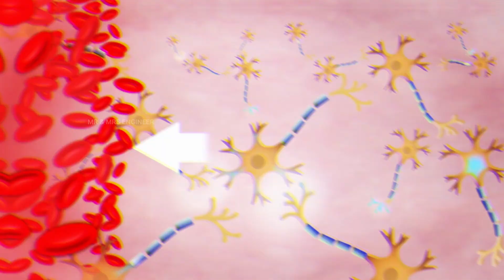இரத்த சோகை ஏற்பட காரணம் என்ன? What is Anemia in Tamil | Explained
Anemia is a condition in which you lack enough healthy red blood cells to carry adequate oxygen to your body's tissues. Having anemia can make you feel tired and weak.
There are many forms of anemia, each with its own cause. Anemia can be temporary or long term, and it can range from mild to severe. See your doctor if you suspect that you have anemia. It can be a warning sign of serious illness.

Treatments for anemia range from taking supplements to undergoing medical procedures. You might be able to prevent some types of anemia by eating a healthy, varied diet.

Types
Aplastic anemia
Thalassemia
Vitamin deficiency anemia

Symptoms
Anemia signs and symptoms vary depending on the cause. If the anemia is caused by a chronic disease, the disease can mask them, so that the anemia might be detected by tests for another condition.

Depending on the causes of your anemia, you might have no symptoms. Signs and symptoms, if they do occur, might include:

Fatigue
Weakness
Pale or yellowish skin
Irregular heartbeats
Chest pain
Cold hands and feet
Headaches
At first, anemia can be so mild that you don't notice it. But symptoms worsen as anemia worsens.

What red blood cells do
Your body makes three types of blood cells — white blood cells to fight infection, platelets to help your blood clot and red blood cells to carry oxygen throughout your body.

Red blood cells contain hemoglobin — an iron-rich protein that gives blood its red color. Hemoglobin enables red blood cells to carry oxygen from your lungs to all parts of your body and to carry carbon dioxide from other parts of the body to your lungs to be exhaled.

Most blood cells, including red blood cells, are produced regularly in your bone marrow — a spongy material found within the cavities of many of your large bones. To produce hemoglobin and red blood cells, your body needs iron, vitamin B-12, folate and other nutrients from the foods you eat.